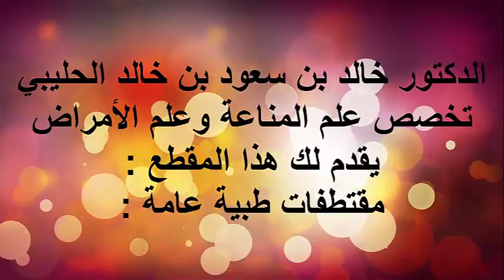الاهتمام في شخص مصاب بالجلطة الدماغية / الدكتور د.خالد بن سعود الحليبي اخصائي الطب الوقائي للأمراض